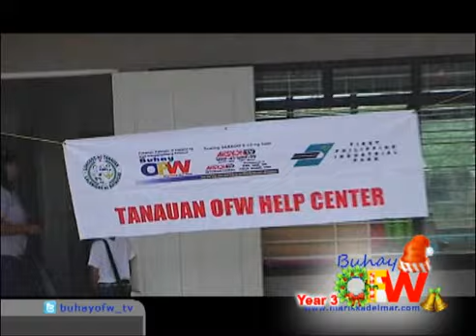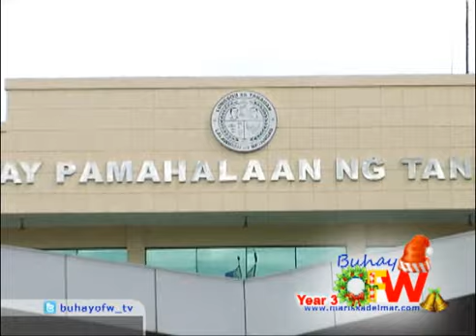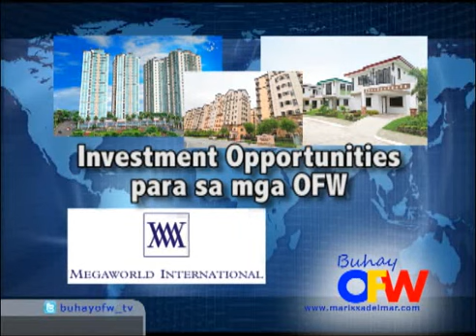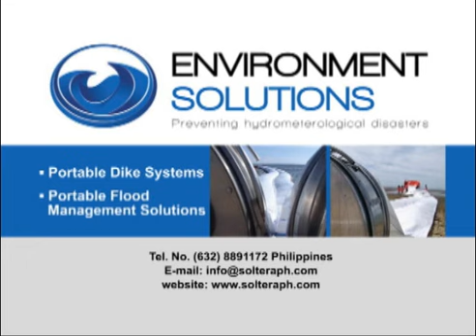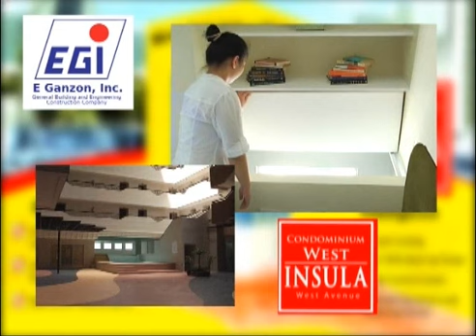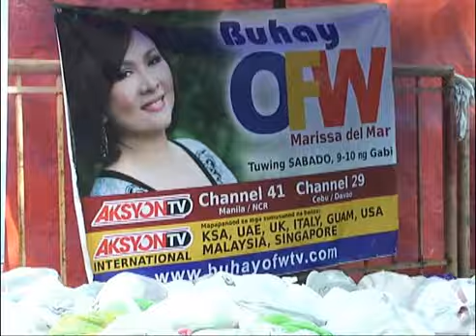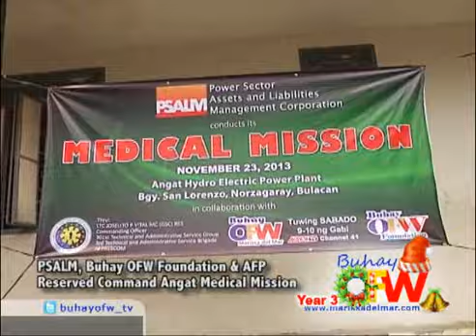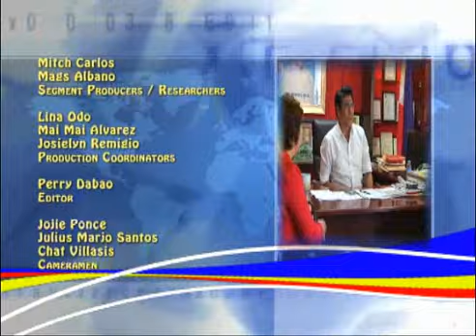December 7, 2013 - Buhay OFW with Marissa del Mar - Episode 116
Buhay OFW with Marissa del Mar - Episode 116
Aired on December 7, 2013 - 8:00PM -- 9:00PM

MAYOR TONY HALILI, Tanauan, Batangas

MS. RIZZA ASA, former OFW Mrs World International representative

MR. ABDULWAHAB JAAFAR, OWWA Welfare Officer

MS. MAY FEDELINO, Buhay OFW Center, Tanauan Batangas

MS. HELENA TOLENTINO, PSALM

Angat Bulacan Medical Mission